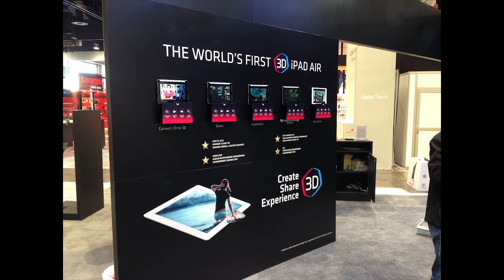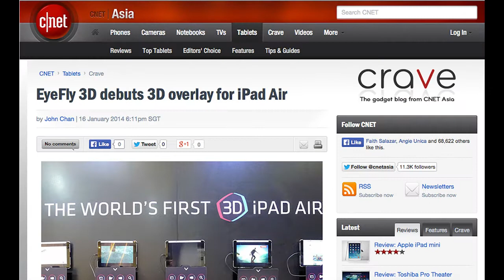EyeFly3D at CES 2014